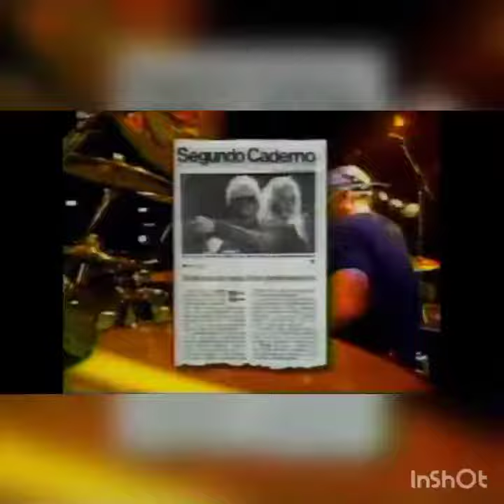Atrações Rock in Rio - 1991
INXS - Billy Idol - Guns n' roses, etc...